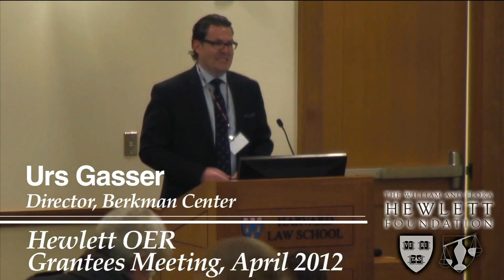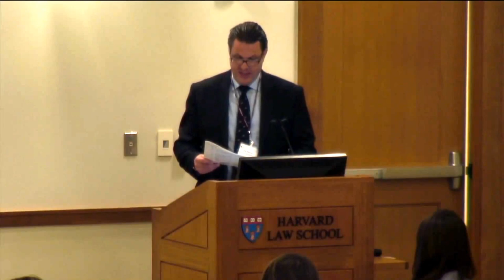Urs Gasser's Welcome, Hewlett OER Grantees Meeting 2012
Berkman Center director Urs Gasser welcomes participants to the 2012 Hewlett OER Grantees Meeting, Tuesday, April 10, 2012.